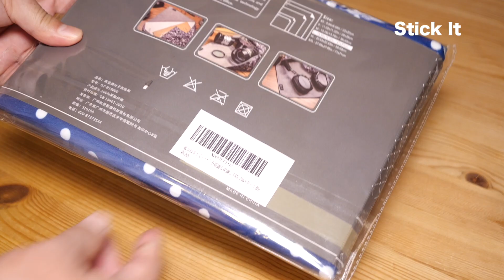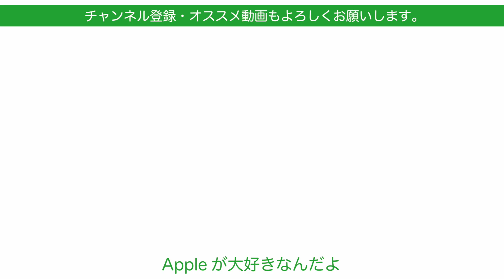貼り付くクロスがサイズ自由なスリーブに！iPadでもMacBookでも買い替え不要・STICK-IT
12.9インチiPad Proにはちょうどいいサイズのスリーブが売ってなくて困っていました。そこで貼り付く不思議なクロス「STICK-IT」を買ってみました。iPad Pro 12.9インチを中心にMacBookや一眼カメラなど色々包んでみました。

重なねるとくっつく不思議な保護クロス Stick It Wrapper レンズ/カメラ/PC/タブレット/時計 の保護 インナーバッグ (L (470 x 470), Navyドット柄)
￥2780

4サイズ7色展開です。

‹関連動画›
iPadは純正スマートカバー/フォリオだけ装着が良いよなって最近改めて思う・フィルムも樹脂がいい！

Apple純正アクセサリの明と暗・ここ1年分くらいの気に入ってる＆コレってどうなの？まとめ

撮影機材